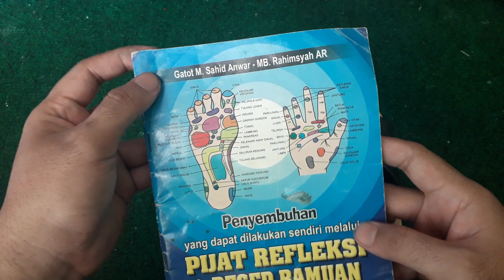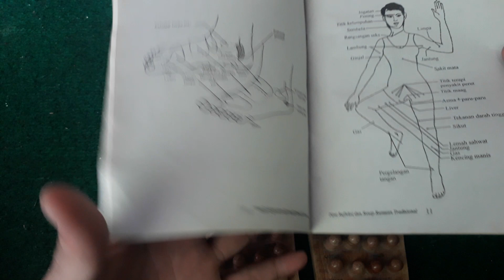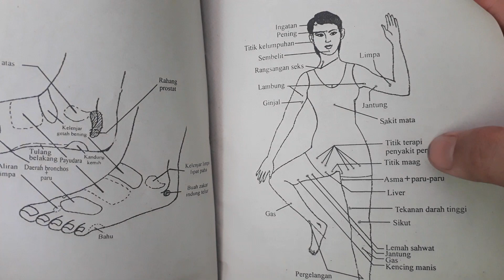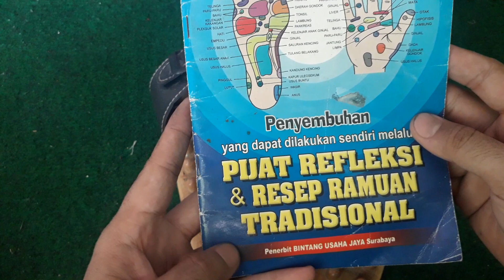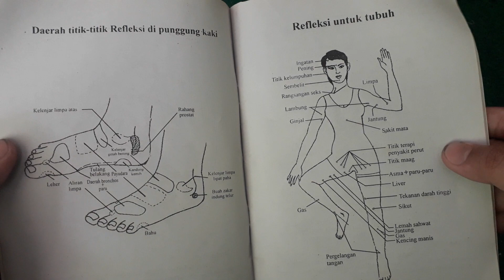Pijat Refleksi Pada Punggung Kaki dan Tubuh Manusia| Titik Refleksi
Beli Bukunya di shoppe

Pijat, pijit, atau urut adalah metode penyembuhan atau terapi kesehatan tradisional, dengan cara memberikan tekanan kepada tubuh  – baik secara terstruktur, tidak terstruktur, menetap, atau berpindah tempat – dengan memberikan tekanan, gerakan, atau getaran, baik dilakukan secara manual ataupun menggunakan alat mekanis. Pijat biasanya menggunakan tangan, jemari, sikut, lengan, kaki, atau alat pemijat. Pijat dapat memberikan relaksasi, rasa nyaman, dan kebugaran. Pada beberapa kasus, pijat dapat digolongkan sebagai tindakan medis terapi penyembuhan, misalnya pada kasus kram otot, terkilir, atau keseleo. Pijat dapat berupa kegiatan terapi kesehatan, bersifat rekreasional, atau bersifat seksual (lihat pijat erotis).

Pijat dapat dilakukan tanpa atau dengan minyak pelumas; misalnya membaluri dengan minyak pijat aroma terapi, losion pelembab kulit, parem kocok, minyak kayu putih, minyak angin, atau balsem hangat. Minyak pelumas ini biasanya digunakan untuk memberikan efek licin dan hangat. Pijat secara spesifik berkembang di beberapa kebudayaan di dunia, dan adalah penyembuhan secara tradisional yang kini diterima di dunia Barat. Dalam bahasa Inggris, pijat dikenal sebagai massage.

Semoga Kita Semua Selalu Dalam Keadaan Sehat Wal'afiat dimanapun berada,
dan diberikan kelimpahan rezeki oleh Gusti Allah SWT.Amin
Ayo simak full videonya ya gaes...
Semoga Bermanfaat...
Terima Kasih :-)

Channelku83
(Edukasi,Tutorial,Informasi)